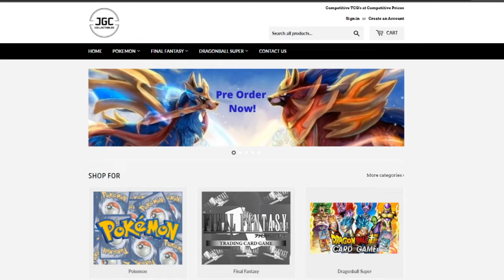How Does ADP change moving forward? With Logan Madden